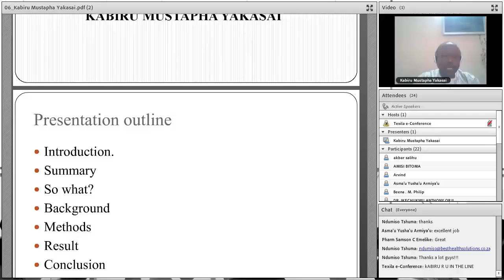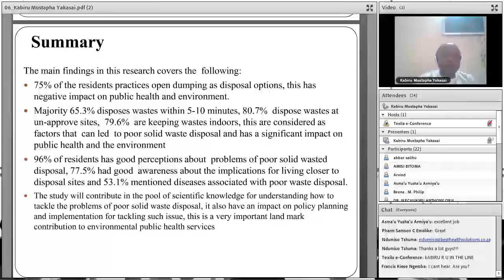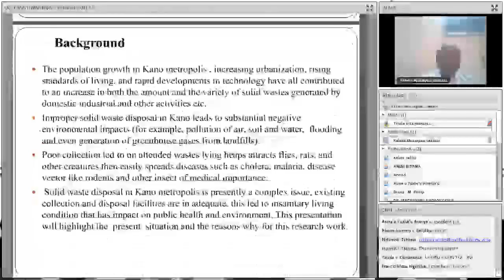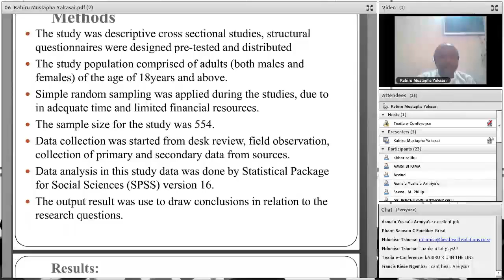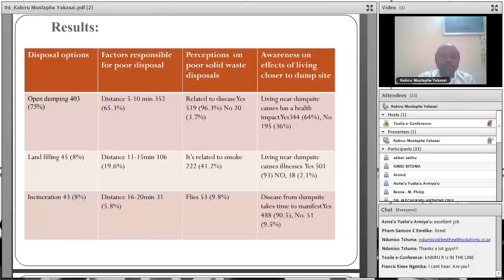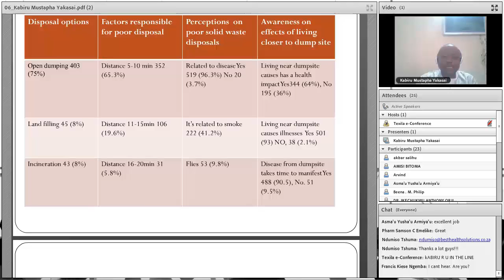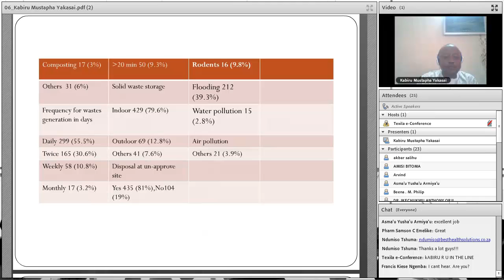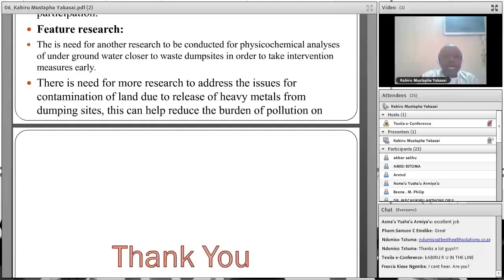Mr. Kabiru Mustapha Yakasai | Nigeria | Public Health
An presentation in the 4th International e-Conference 2017 on the topic “Environmental And Public Health Impact Of Poor Solid Waste Disposal In Kano Metropolis"